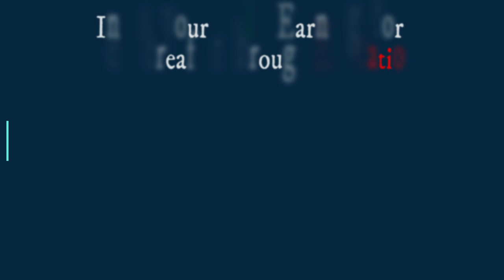Zakat Kab Nikali Jaye ? Zakat Ramadan me ya March me | Business Audit Ke Waqat Zakat Nikalna